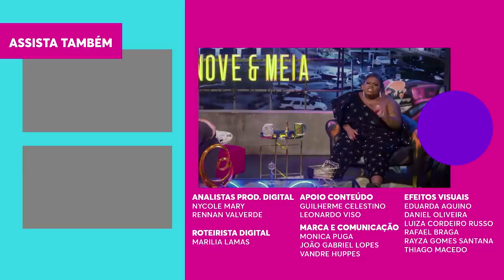Jojo quer saber se Alvxaro já FICOU com HOMEM CASADO! | Jojo Meia Nove | Humor Multishow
Mais um episódio do “Jojo Meia Nove” no ar! ⚡ Dessa vez, Jojo bate um papo QUENTE com Alvaro e pergunta tudo sobre contatinhos, treta com outros famosos e se o influenciador já saiu com homem casado! 😱🔥

🎥 ASSISTA TAMBÉM 🎥